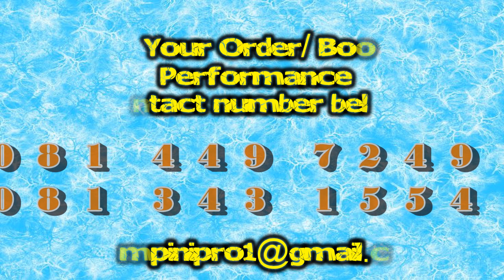Okampini 2019 Destiny Call Album Songs Highlight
FINALLY THE WAITING IS OVER.
Okampini Third Album Is Finally Out. Listen to a video for Some of the songs you will find in the album.